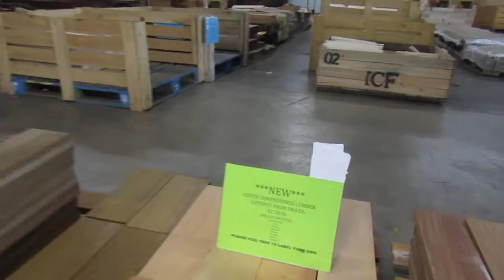NEW Product Special-Featured Item!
Rocky introduces a brand new product that we have never carried-Exotic S4S Dimensional Cut-Off Stock in a variety of South American species.